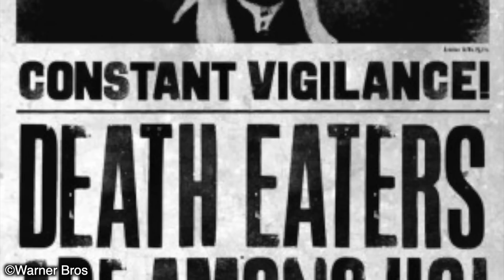5 Times Voldemort Was Actually Nice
Don’t click off this video, you’ve read the title correctly, it’s not a mistake. Lord Voldemort is one the most infamous villains of not just the Harry Potter universe but in general fiction. He’s kinda like the Darth Vader of the Wizarding World, just committed atrocity after atrocity. He cared about nothing and nobody but himself and everything he did was for his own gain. I’ve made videos on the worst things he’s done and the biggest mistakes he made but then I sat and thought, did voldemort actually ever do anything nice? Right off the bat I couldn’t think of a single thing and I mean that. After being a life-long Harry Potter fan and basically knowing the franchise inside and out, I couldn’t work out one nice thing he did. So I did some research, evaluated certain situations and relationships he had with certain individuals and I cant believe I’m actually saying this but I’ve found 5 nice things that Voldemort did.